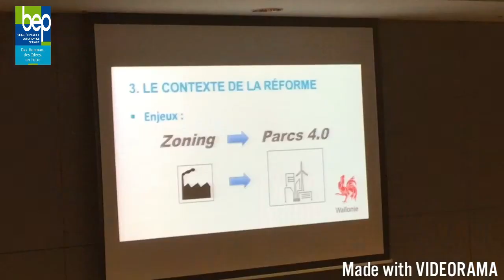Une nouvelle génération de parcs d'activité économique en Province de Namur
Le BEP a organisé le 25 avril un colloque sur les enjeux des parcs d'activité économique de demain. En une matinée, diverses initiatives namuroises et wallonnes qui visent à répondre aux enjeux techniques et économiques de l’aménagement des parcs d’activité nouvelle génération ont été présentées.

Par ailleurs, le BEP a déjà initié plusieurs démarches visant à rencontrer les objectifs qualitatifs dans les domaines de la connectivité, de la gestion de l’eau, l’énergie ou l’économie circulaire et à se conformer à l’objectif du Plan Marshall 4.0 qui vise la création de parcs « high connected ».

Explications en images avec Maxime Prévot, le Ministre wallon en charge des parcs d'activité économique et Fabrizion Cipolat, Directeur du Département Développement Territorial du BEP.